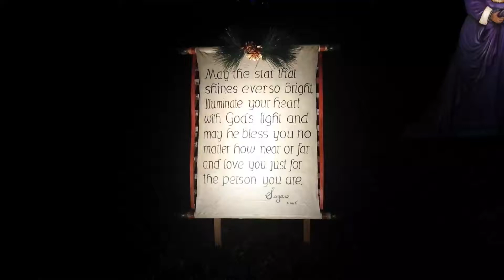Nativity scene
Hand crafted life size Nativity scene in Liberty Township, OH